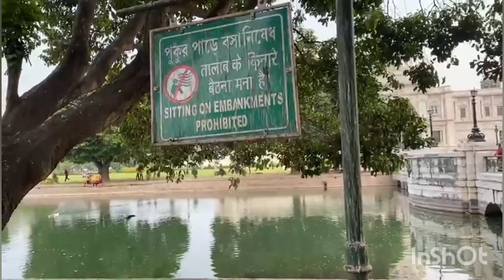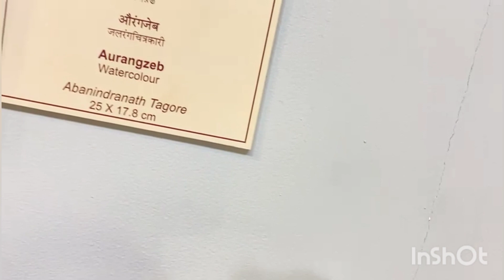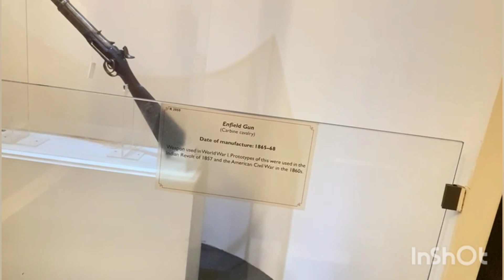1 of the Best tourist place in Kolkata Victoria memorial || kolkata Historical Place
The Victoria Memorial is a large marble building on the Maidan in Central Kolkata, having its entrance on the Queen's Way. It was built between 1906 and 1921 by the British government. It is dedicated to the memory of Queen Victoria, Empress of India from 1876 to 1901.

Victoria memorial Location: Victoria Memorial Hall, 1, Queens Way, Maidan, Kolkata, West Bengal 700071